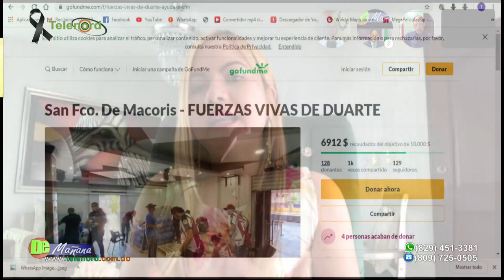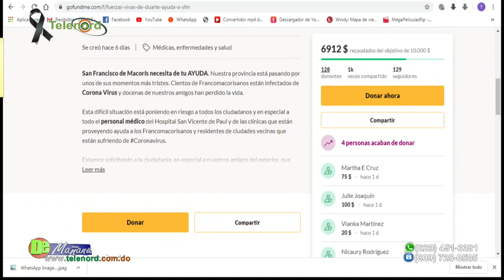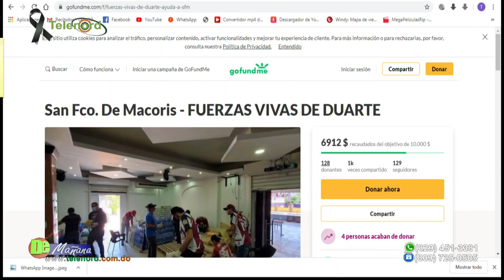Organizaciones de SFM y pueblo en general se une para ayudar a los mas necesidtados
Organizaciones de SFM y pueblo en general se une para ayudar a los mas necesidtados dice Carolina Medina